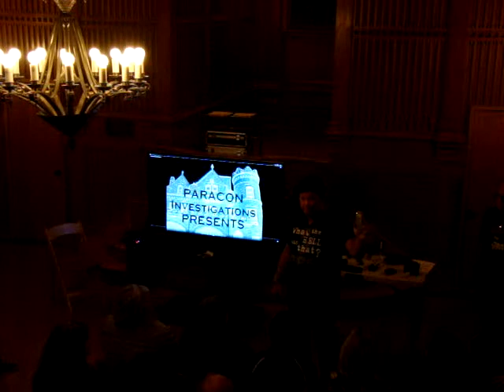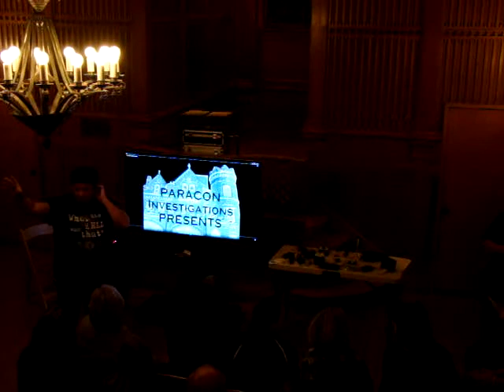Joslyn Castle Paracon.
Opening lecture for Paracons Investigation class at the Joslyn Castle in Omaha, November 7 2014.